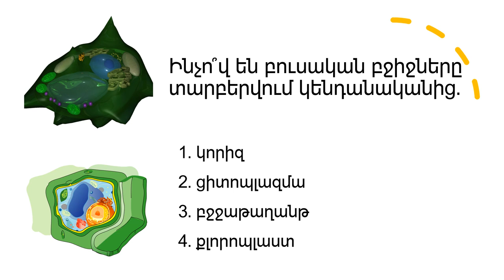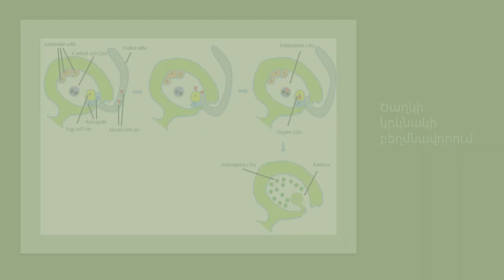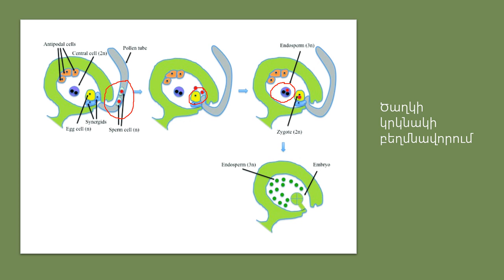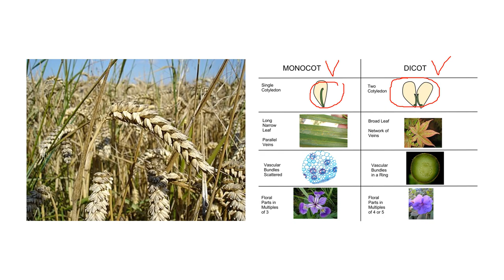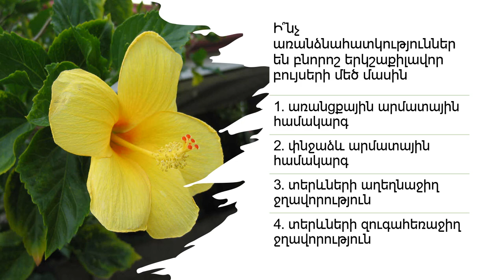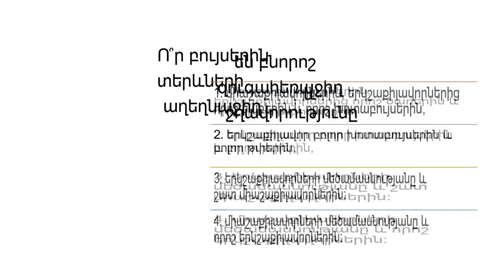Շտեմարան/Կենսաբանություն/ՄԱՍ 1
Այս տեսանյութը նախատեսված է 9-րդ և 12-րդ դասարանում ուսուցանող աշակերտների համար։
Խնդրում եմ սեղմել հավանել կոճակը և բաժանորդագրվել այս էջին: Շնորհակալ եմ: